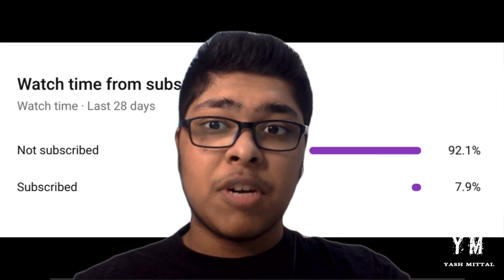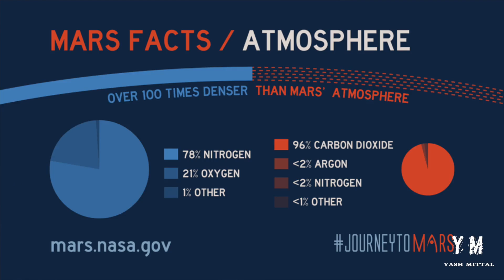Elon Musk Wants to NUKE Mars?!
This video highlighting the significance of Mars exploration, citing the recent landing of a Chinese rocket on Mars and Elon Musk’s ongoing Starship tests for Mars travel. Then introduces the main focus: *Breathing on Mars*

Yash emphasizes the critical need for a breathable atmosphere to support human life. He explains that the Martian atmosphere is primarily composed of carbon dioxide and is far too thin and cold to support liquid water, an essential ingredient for life. The atmospheric pressure on Mars is less than 1% of that on Earth, causing any liquid water to quickly evaporate or freeze.

The video then transitions to explore potential solutions for *Creating an Earth-like Atmosphere on Mars*. One idea proposed by Elon Musk involves detonating nuclear bombs over Mars’s polar ice caps. This approach aims to vaporize frozen carbon dioxide, creating a greenhouse effect to warm the planet and melt water ice. However, the video acknowledges the scientific, ethical, and legal concerns associated with this proposal. Additionally, it highlights that even if this method were implemented, the resulting atmospheric pressure on Mars would still be insufficient to sustain liquid water and life.

Other ideas discussed include redirecting mineral-rich comets and asteroids to collide with Mars and introducing cyanobacteria, which played a crucial role in converting Earth's early atmosphere into an oxygen-rich environment through photosynthesis.

The video concludes by acknowledging the complexity of terraforming Mars with current technology but expresses optimism that solutions may be found as rovers continue to explore the planet and humans prepare for their first visit.

Here are the key topics:

*Mars Exploration* : The video highlights recent achievements in Mars exploration, including the Chinese rocket landing and Elon Musk’s Starship tests.

*Challenges of Martian Atmosphere* : The video emphasizes the thin, carbon dioxide-rich atmosphere of Mars as a major obstacle to human habitation.

*Terraforming Solutions* : The video explores various potential solutions, including Elon Musk’s nuclear explosion idea, redirecting comets and asteroids, and introducing cyanobacteria.

*Technological Limitations* : The video acknowledges the difficulties of terraforming Mars with current technology.
Series:  Mars Habitation
Episode: Atmosphere
Episode No.: 1
*▼ ▽ TIMESTAMPS*
0:00 Channel Intro
0:55 Topic Intro
1:47 Subscribe
2:01 Breathing - atmosphere
2:47 Martian Atmosphere
3:09 How does human plan to survive on mars?
3:30 Possible ways to create Earth like atmosphere on Mars
3:37 Elon Musk's Idea
4:28 Trapped in the rocks
4:52 Terraforming
5:04 mining asteroids
5:18 Cyanobacteria
5:37 Conclusion
5:51 Thanks for Watching

*▼ ▽ MUSIC USED*
►Teasing the King - Nathan Moore (YT Audio Lib)
► Earth Appears - Brian Bolger (YT Audio Lib)

► Rake Swing Whoosh Close (YT Audio Lib)